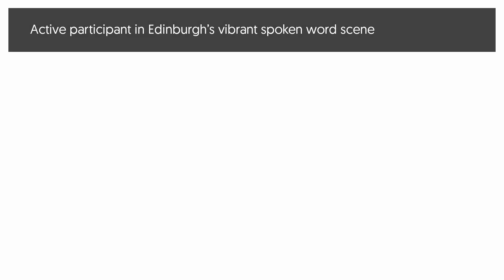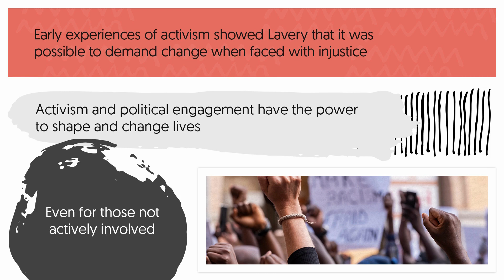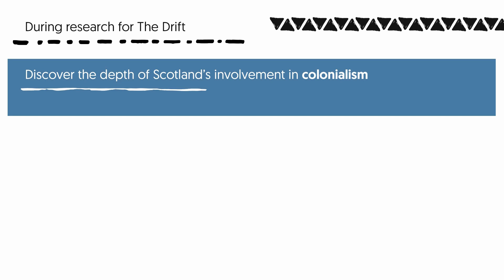GCSEPod CAACH Hannah Lavery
Celebrating British and Irish Authors of African and Caribbean Heritage are a series of pods designed to shine a light on subjects that have historically been overlooked in education, these Pods explore the literary contributions of the African diaspora in the UK and Ireland.